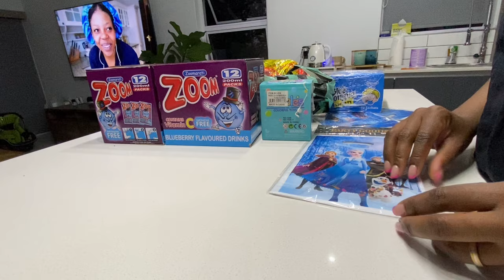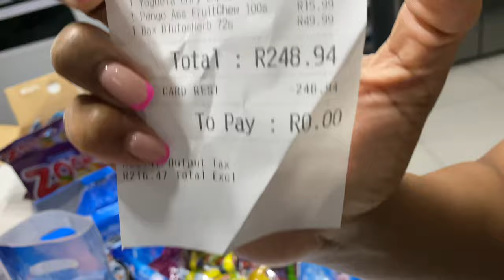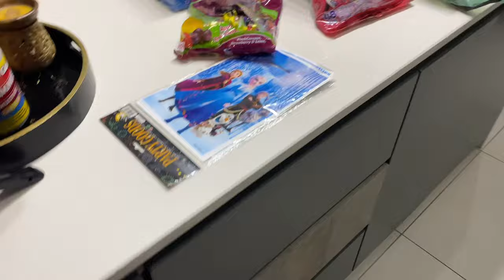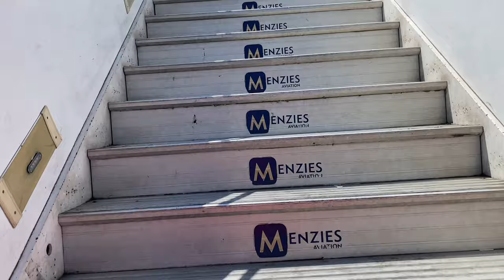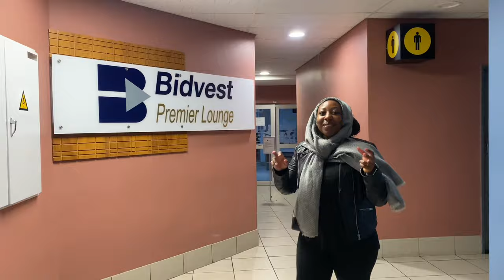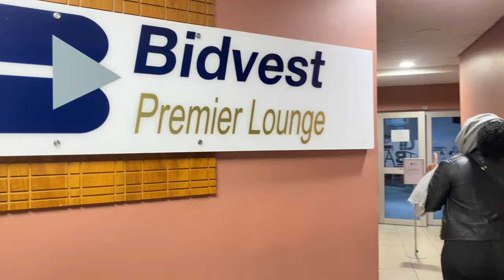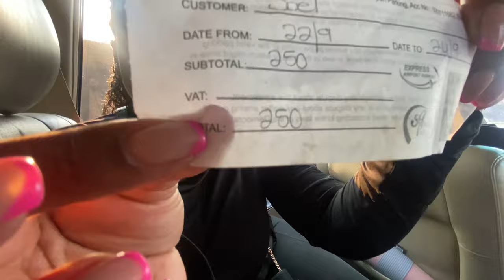VLOG: A week in my life